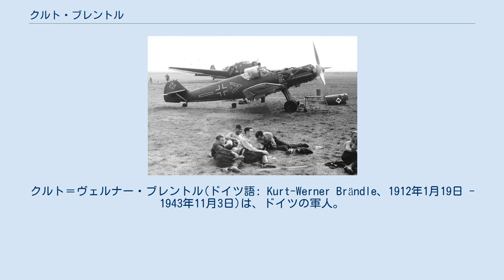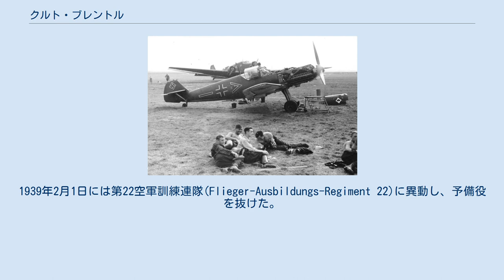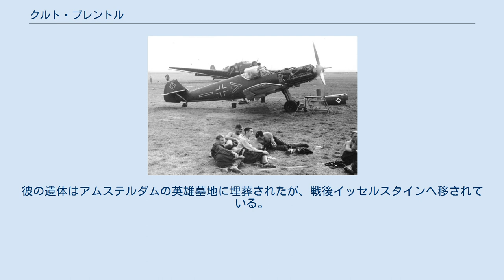クルト・ブレントル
クルト＝ヴェルナー・ブレントル(ドイツ語: Kurt-Werner Brändle、1912年1月19日 - 1943年11月3日)は、ドイツの軍人。
最終階級は空軍少佐。
第二次世界大戦では総出撃回数700回以上、総撃墜数180機を記録したエース・パイロットとして知られており、その戦功から柏葉付騎士鉄十字章を受章した。
 ブレントルは1912年1月19日にドイツ帝国・ヴュルテンベルク王国ルートヴィヒスブルクに生まれた。
父は精密工学のマイスターであったため、彼は学生時代に父の手術器具製造会社を手伝っていた。
 ブレントルは1935年12月10日にドイツ空軍へ志願し入隊。
新人教育課程を経たのち1936年12月1日に予備役少尉へ昇進した。
晴れて航空従事者となった彼は操縦教官として150人もの後進の指導に当たった。
そのため正式に軍のパイロットとなる前であったにもかかわらず、彼の飛行時間は6,000時間から8,000時間にも達している。
 1937年前半、ブレントルには空軍パイロットとしての試験が課せられ、同年第134戦闘航空団ホルスト・ヴェッセルに入団、本格的にパイロットとしての訓練を開始した。
1939年2月1日には第22空軍訓練連隊(Flieger-Ausbildungs-Regiment 22)に異動し、予備役を抜けた。
1939年6月1日に中尉へ昇進し、第53戦闘航空団第4飛行中隊へ配属された。
 ブレントルが搭乗していたものと同じメッサーシュミット Bf109。
 1939年9月1日、第二次世界大戦が勃発した。
ブレントルは1940年4月20日に二級鉄十字章を受章し、直後フランス侵攻に参戦、スダン南部でフランス空軍の戦闘機MS406を撃墜し初戦果を上げた。
5月26日、彼が搭乗していたBf109がDo 17と衝突し、彼は負傷した。
ハイデルベルクの陸軍病院で治療するためフランス戦線を離脱したが、彼は離脱するまでにMS406含め2機の撃墜を記録している。
 1940年8月11日、復帰したブレントルはバトル・オブ・ブリテンに参戦しイギリス空軍と戦火を交えた。
8月26日には第53戦闘航空団第5飛行中隊の指揮を執るようになった。
9月3日、4機撃墜により一級鉄十字章を受章している。
9月15日に第5飛行中隊中隊長となった彼はさらに撃墜数を伸ばし、1941年5月5日に銀章、6月7日には金章の空軍前線飛行章を受章した。
 6月8日、ブレントルの部隊は北ドイツ・イェファーのマンヘイム＝ザントホーフェン飛行場へ移動した。
彼の部隊は主に東側の出撃を担当しており、一部の集団は東プロイセン(現在のロシア連邦カリーニングラード州付近)まで移動している。
6月22日のバルバロッサ作戦発動によりソヴィエト連邦との戦端が開かれると彼はソヴィエトへ出撃し、1941年10月末までに合計28機の撃墜を記録した。
 しかしブレントルは10月いっぱいで再び西部戦線へ戻され、レーワルデンに拠点を置いた。
これはドイツによる地中海の戦い介入を目論んでのことである。
コミソ飛行場を本拠地としてマルタ包囲戦に参戦した彼はイギリス空軍と激闘を繰り返した。
その戦功により1942年2月25日にドイツ十字章金章を受章、4日後には大尉昇進を果たした。
 飛行隊長 1942年5月1日、ブレントルは第3戦闘航空団第II飛行隊飛行隊長に就任したが、前任のカール＝ハインツ・クラールは4月14日に戦死したため、急遽彼が充てられることとなった。
5月18日に東部戦線に戻されたが、ケルチ半島の戦いには間に合わなかった。
そのため南方軍集団の左翼としてハリコフのチュグエフにある飛行場に拠点を置いた。
5月20日に彼はソ連の偵察爆撃機R-5を撃墜したが、これは彼が東部戦線に戻ってから初の戦果であり、第II飛行隊にとっても東部戦線初の撃墜であった。
この撃墜をもって彼は合計36機撃墜を記録している。
7月1日には49機撃墜を称えて騎士鉄十字章が贈られた。
また、彼はこの日にソ連の攻撃機Il-2などを撃墜し合計53機撃墜へと記録を塗り替えている。
 この後もブレントルは記録を伸ばし続け、7月8日に3機撃墜、7月10日にさらに3機撃墜、7月16日には4機を撃墜している。
また7月26日には5機を撃墜し、(彼は既にエース・パイロットであったが)1日でエ...